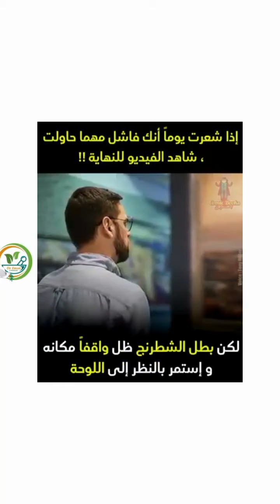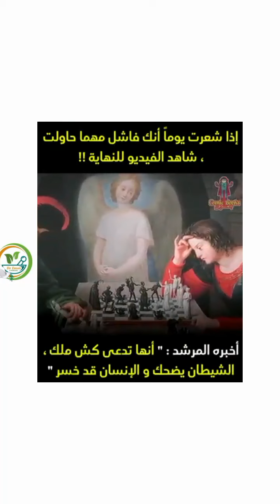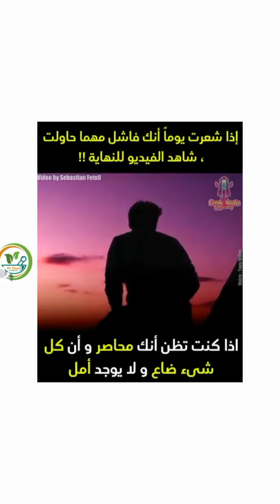اذا شعرت يوما انك فاشل اتفرج على الفيديو للاخر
اعمل متابعه بسرعه ليصلك كل جديد و مفيد فيديو مهم جدا
                  My Social meida acounts حسابات التواصل الاجتماعي

                                          ""لدعم القناه ماديا""
                              "" To Support The Channal ""